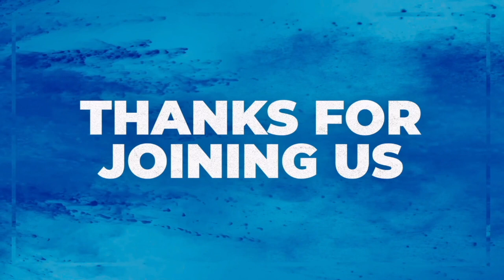Life Through Death | Journey to the Cross